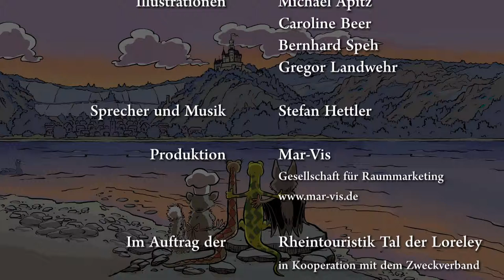UWE - Die kleine Smaragdeidechse aus dem Mittelrheintal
Mar-Vis Produktion im Auftrag der Romantischer Rhein Tourismus GmbH:

"UWE's erstes Abenteuer: Nach dem Buch nun auch als Film!

UWE und seine Freunde aus dem Mittelrheintal erleben so einiges! In dieser Folge wird Günther, die kleine Langohrfledermaus, zum Helden - außerdem lernen UWE und Günther eine neue Freundin kennen. Ben der Siebenschläfer muss seine Kochkünste unter Beweis stellen, und auch Thedor von Klamm, der Uhu aus Lahnstein, schaut bei seinen Freunden am Bopparder Hamm vorbei.